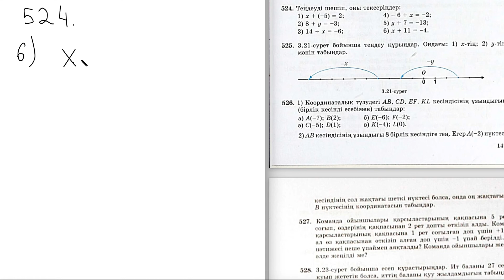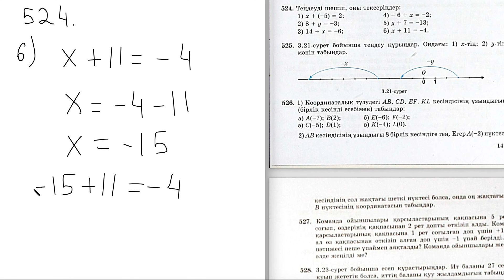Математика. 6-сынып. 524-есеп. Теңдеуді шешіп, оны тексеріңдер.